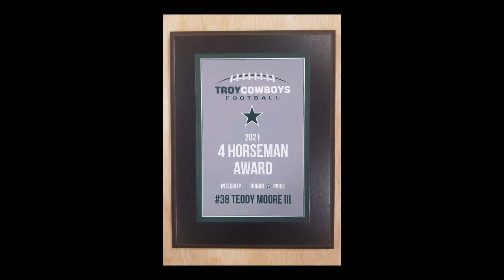Teddy Moore III Highlight Reel 2022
Best plays of Teddy Moore III's OMYFA Varsity 2022 season.